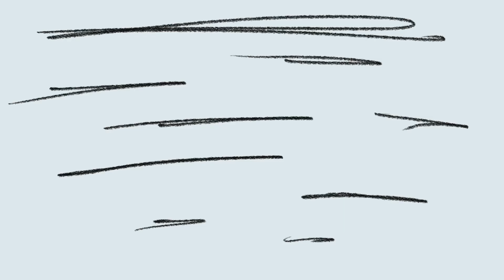The MonkeyRoys (MBMBAM WIP)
I hope to have the full Sonic Birthday Party bit done by the end of this month, but I realized I haven’t posted on YouTube in a long time and I hit a good break point in the bit to post a WIP, so that’s why this is here. I’m probably going to delete this video when the full one is done.